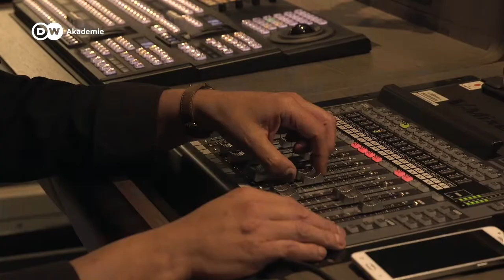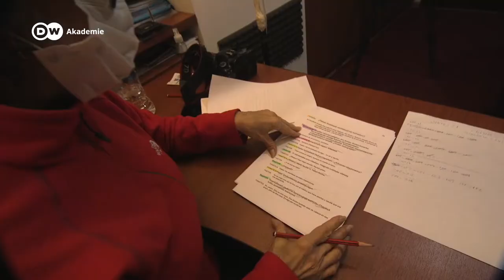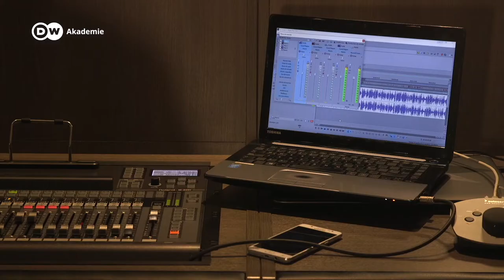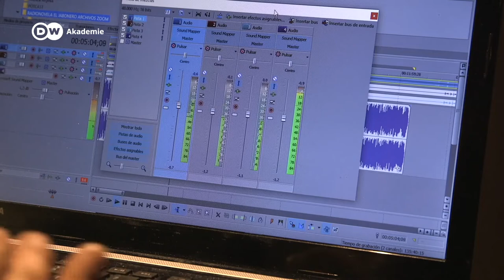Making off de El Barrio el Jabonero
Lanzamiento de la radionovela